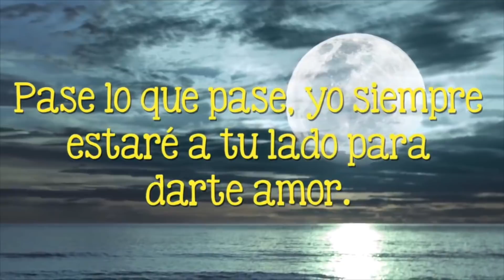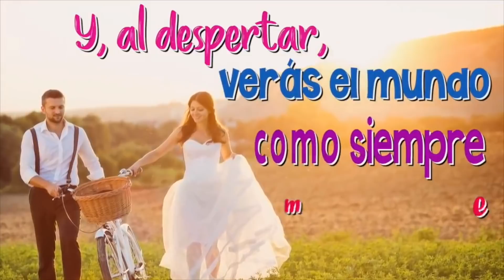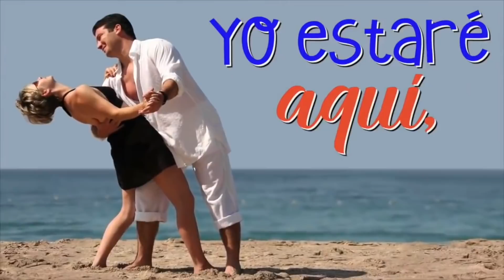Siempre A Tu Lado Mi AMOR, No Lo Olvides...🌸🌸🌸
Tema: " Siempre a tu lado"